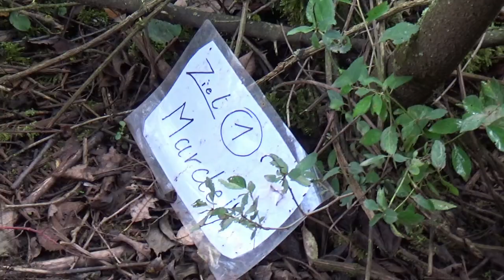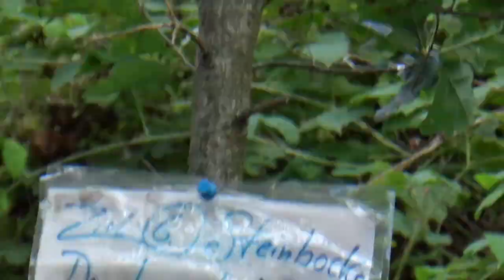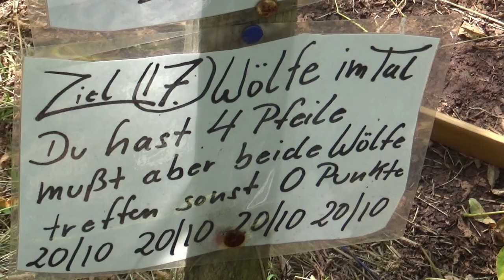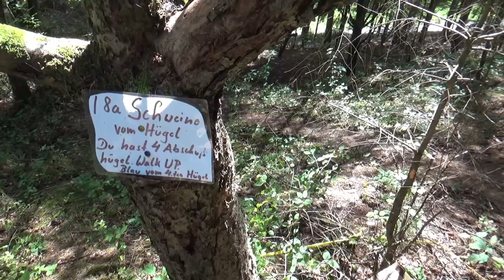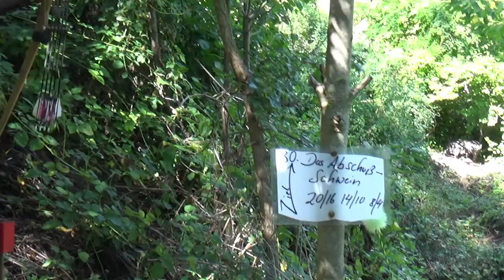3D Parcours Wolfsschlucht, Bogenparcours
Achja, wir kamen an der Wolfsschlucht an, es wehte ein lauer Luftzug übers Feld und die Sonne brannte auf der Haut. So damit genug Western, es war einfach nur spitze. Super Parcours, anspruchsvolle Schüsse, richtig viel Abwechslung in den Distanzen und Zielen. Es war uns ein Fest und wir kommen bestimmt wieder.